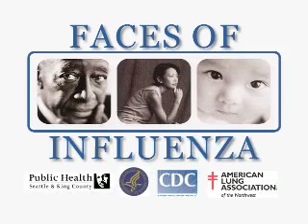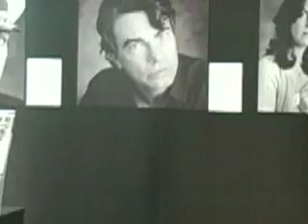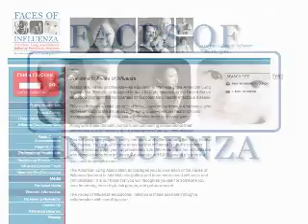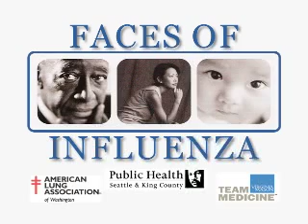Faces of Influenza - The Importance of getting a flu shot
Actor Dean Cain and medical professionals  discuss the importance of getting a flu shot to prevent the spread of influenza.   In fact, annual influenza vaccination is recommended for more than 200 million people in the US. That is 2 of 3 people.

The Faces of Influenza portrait gallery  shows famous and not-so-famous Americans who fall into high-risk groups that health-care professionals recommend receive an annual influenza immunization.